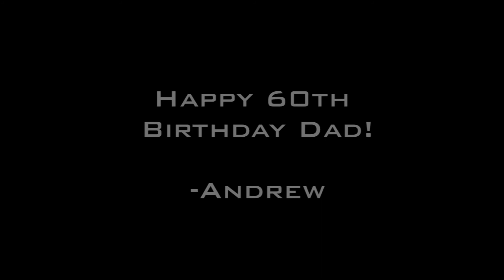Happy Birthday Dad!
A message to my Dad on his 60th Birthday